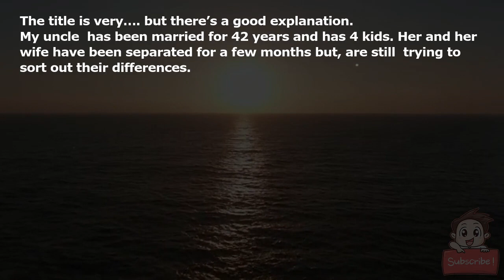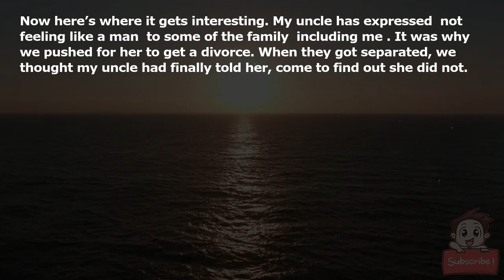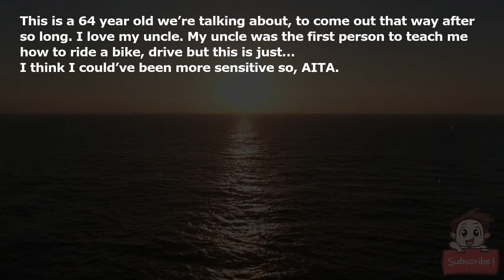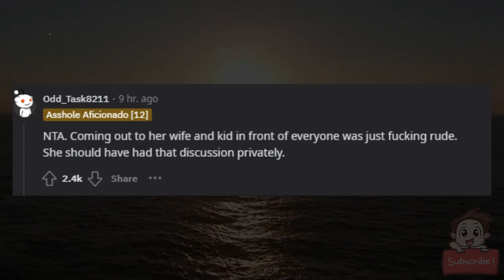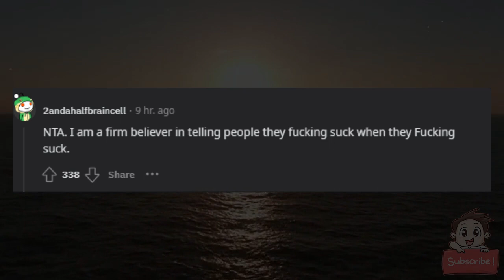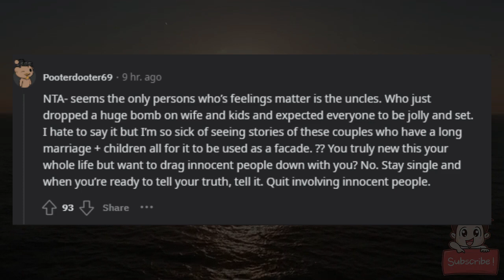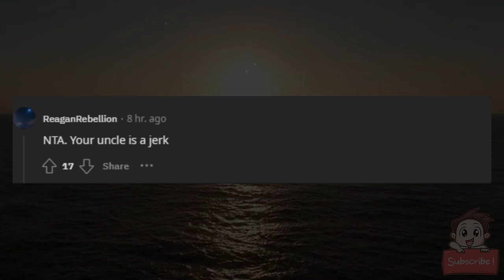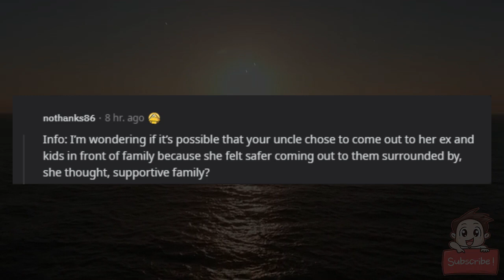AITA for blowing up at my uncle for coming out as trans?